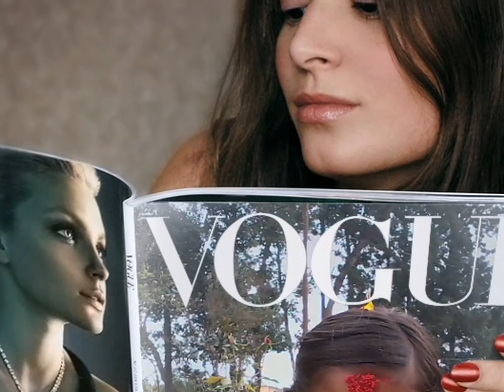लोक दोहोरि गीत साइनो अजम्बरी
रामजी खांड र बिमला गैरेको सुमधुर स्वरमा सजिएको लोक दोहोरि गीत साइनो अजम्बरी